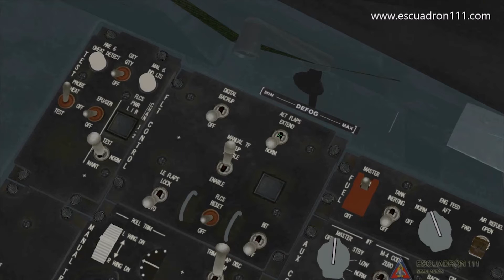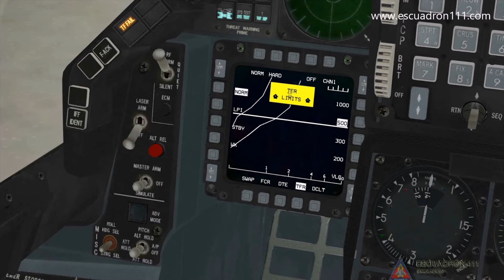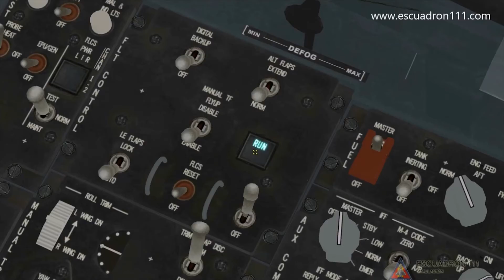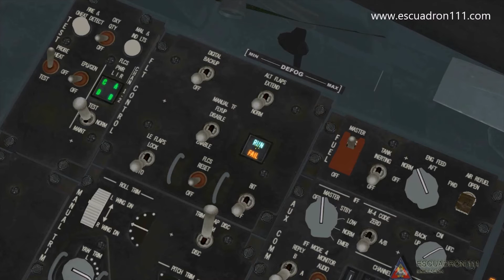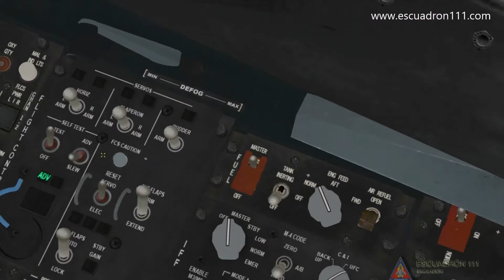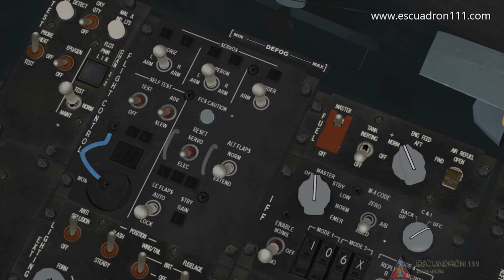Falcon BMS FLT Control Panel #3 Tutorial - F16 Cockpit Panels - English Subtitles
Este vídeo mostrara las funcionalidades del panel de control de vuelo